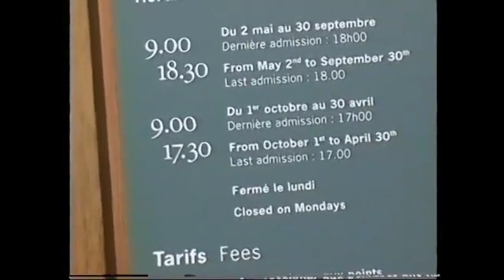Versailles, Yvelines, France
The Palace of Versailles is a former royal residence built by King Louis XIV located in Versailles, about 12 miles west of Paris, France. The palace is owned by the French Republic and since 1995 has been managed, under the direction of the French Ministry of Culture, by the Public Establishment of the Palace, Museum and National Estate of Versailles. About 15,000,000 people visit the palace, park, or gardens of Versailles every year, making it one of the most popular tourist attractions in the world.
Louis XIII built a simple hunting lodge on the site of the Palace of Versailles in 1623. With his passing came Louis XIV who expanded the château into the beginnings of a palace that went through several changes and phases from 1661 to 1715. It was a favorite residence for both kings, and in 1682, Louis XIV moved the seat of his court and government to Versailles, making the palace the de facto capital of France.